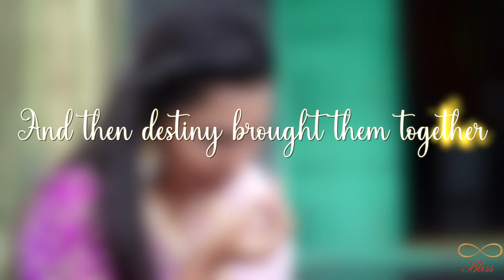VIJAYA & PRANAY PRE WEDDING TEASER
Youtube Description

Bliss Photography
Weddings💍Birthdays🎂Baby shoots🎈Couple shoots💑 Maternity shoots🤰Corporate events💼 Parties🎊and a lot more✨